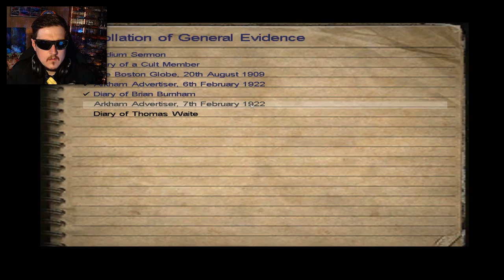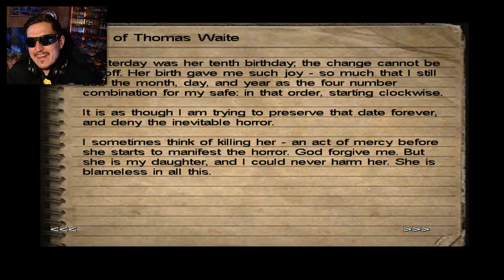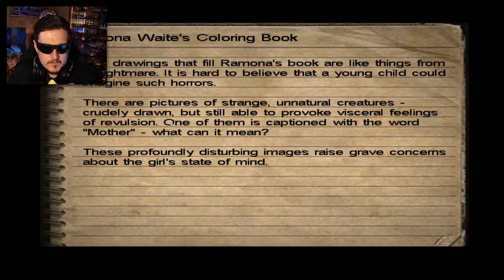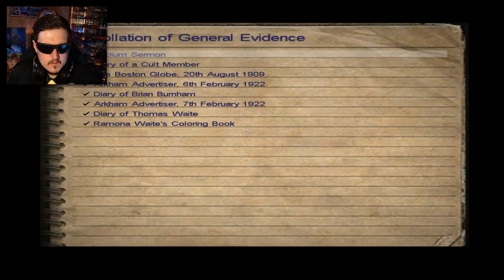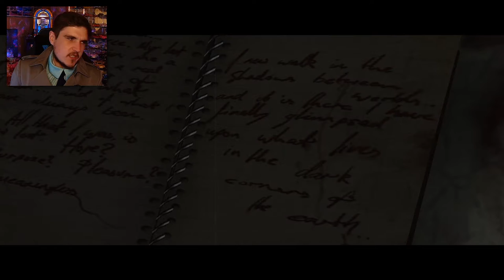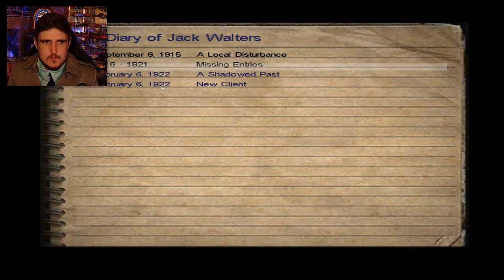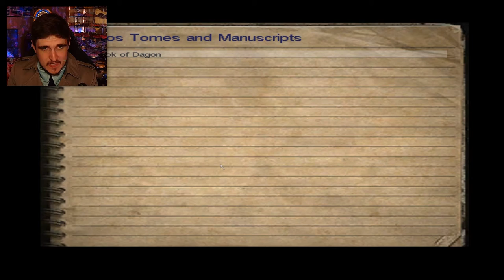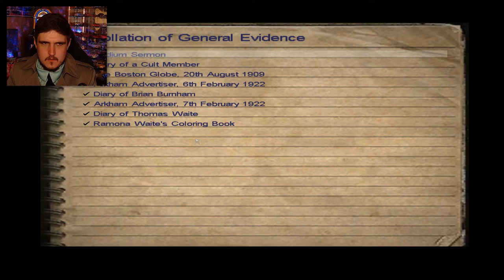JackWaltersIsBadAtGames | Call of Cthulhu: Dark Corners of the Earth | Part 2 | JonathanIsBadAtGames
I received some feedback on the content of my previous video that heavily implied that I should be taking my playthrough more seriously. So this episode will be no laughing matter. I immerse myself into the persona of Jack Walters; and let me tell you, there's nothing of interest.

Also, I get chased my human/guppy mutants. But that's neither here nor there.